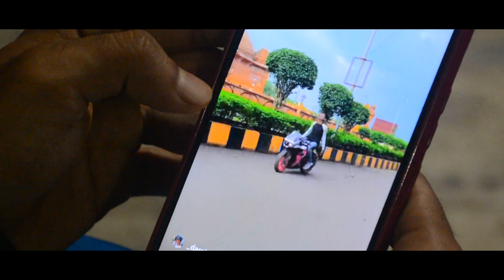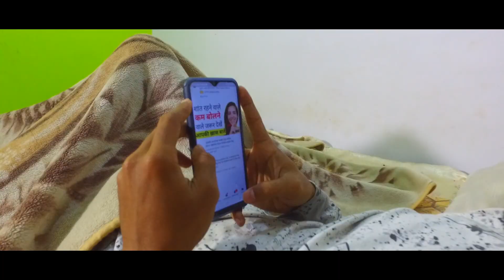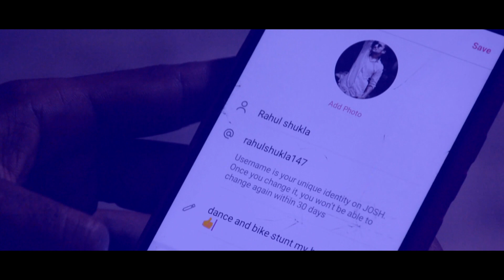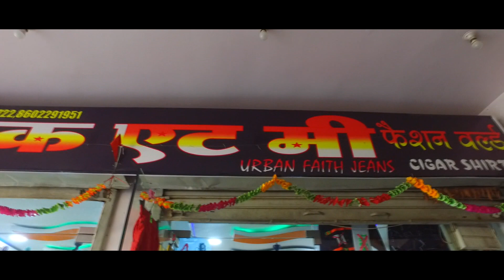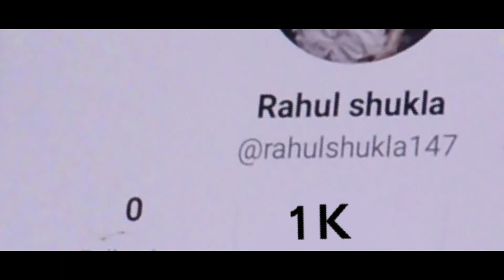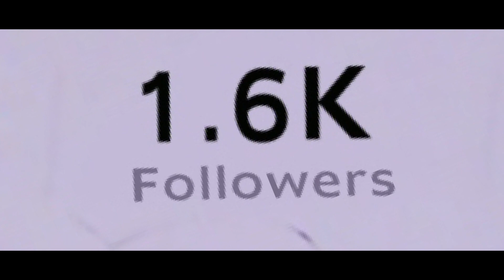Followers | RAW Short Cinema | 2020 | Letest | New Short Film Hindi | Shilence action | Full Movie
New Short Movei (Hindi) # 2020
 Followers MFNG

RAW Short Cinema
Letest Short Film Followers (Hindi)

Releasing on#
31 Dec.2020 | 2021

Video Credit-Ratan ArtworlD
Audio Credit- YouTube Music

 Staring_
Rahul Shukla_Devendra Singh_Akbar Beg_
Ankita Tiwari_Vikkram_Rahul_Aaiz Beg

Director by-
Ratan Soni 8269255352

Camera main_
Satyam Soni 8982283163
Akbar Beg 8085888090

Video Editing_
Ratan ArtworlD

Shoot Locetion
Madhya Pradesh Dist.Shahdol @
Dhanpuri#Burhar#

शहडोल जिला, के बुढ़ार,धनपुरी कलाकारों द्वारा बनाई गईं Short Film Followers

Happy New year | 2021 Naye Saal |  ##
Nai Subah |  Injoy Kariye

## Dumdar ## Message for new Generation ##

Mobile ka Upyog Sahi Karen

Followers ### Followers ### Followers ##
Happy New year 2021 |  Happy New year
Emotional Story |  Peepals Tis Message for new Generation |  Followers Movie 2020 $$

New Sauth Movie, New Hindi Movie,
New Short Movie 2020, New Panjabi Movie
Happy New year 2021, New Action movie, shoot, New Bhojpuri movie, Bhojpuri Dance,
New Hollywood Movies, New Bangla movie
New Bollywood Hindi movie KGF,
New Hindi Movi Laxmi Bom, Commdy | Family | New Hot Movie 2020 |
 New Fany Video 2020 |
Followers 2020 | Action | Horror Movie 2020 | Followers New Short Film (Hindi)